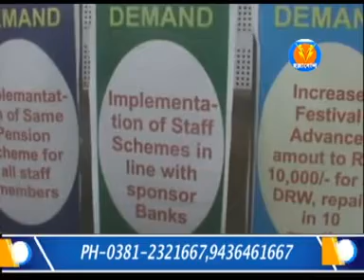শনিবার থেকে ত্রিপুরা গ্রামীণ ব্যাঙ্ক অফিসার্স এসোসিয়েশেনের রাজ্য সম্মেলন শুরু হয়েছে